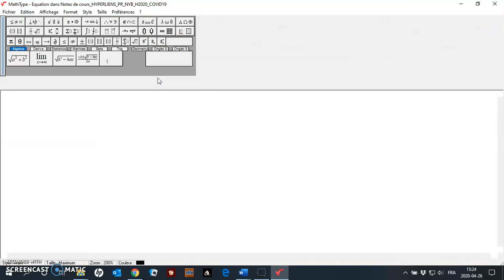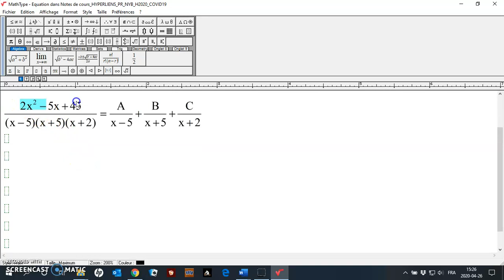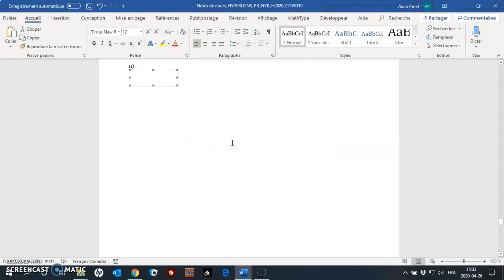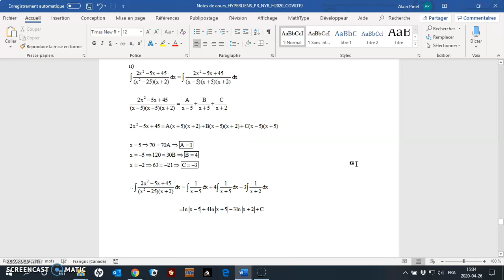Intégration par décomposition en fractions partielles : exemple 2